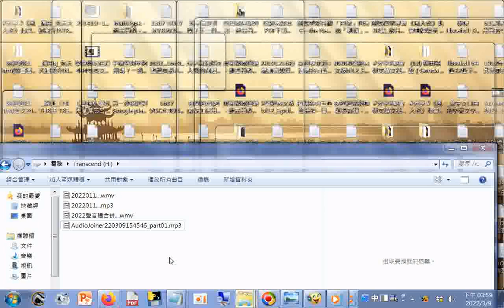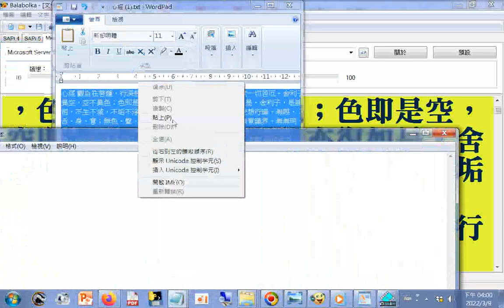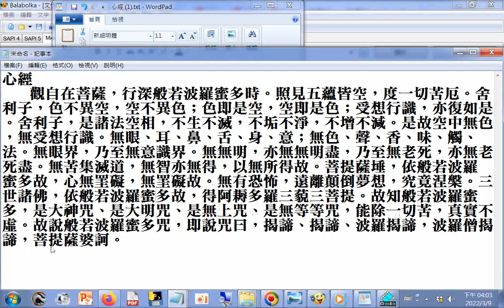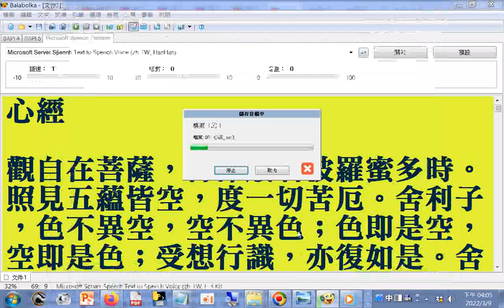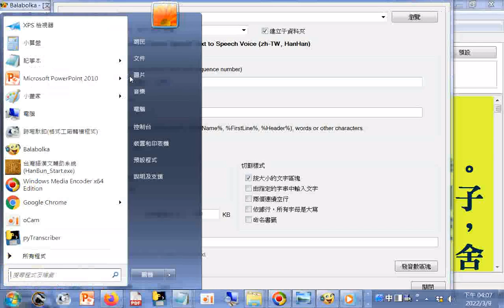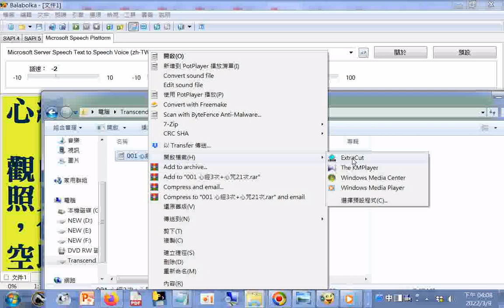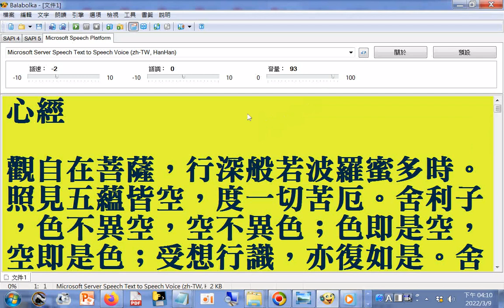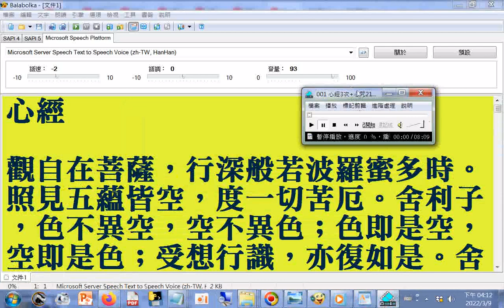切割並轉換成音檔選#MP3檔在雲端硬碟上可一點按就立即播放 20220309